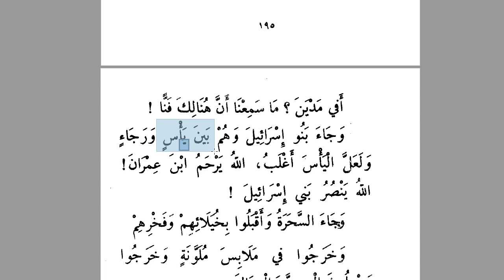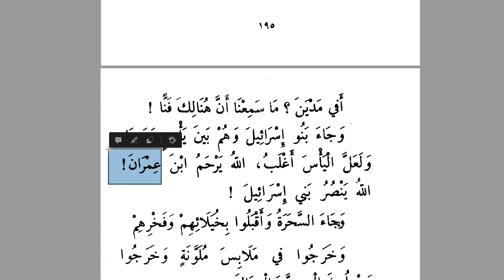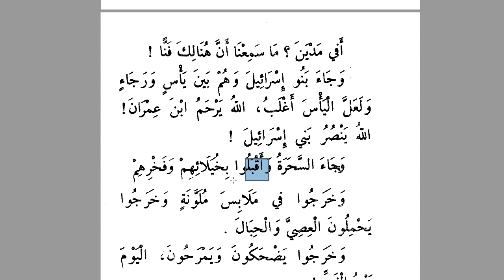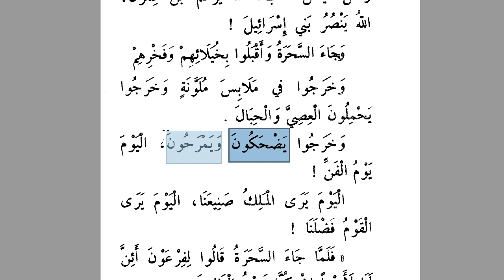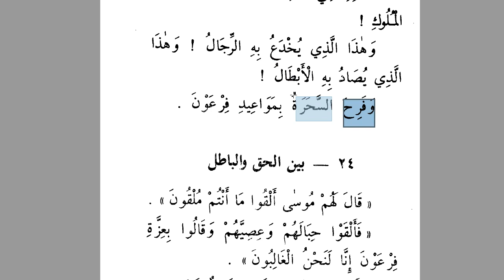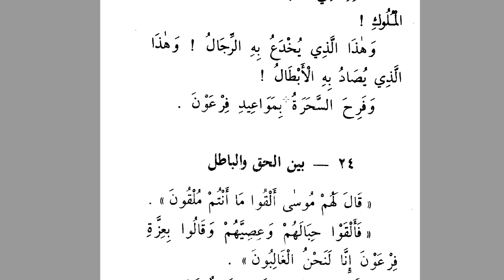Semud'tan Sonra -21 (Musa a.s kıssası-Meydana) | Arapça - Türkçe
Shirbazların bir meydanda toplanması anlatılıyor.